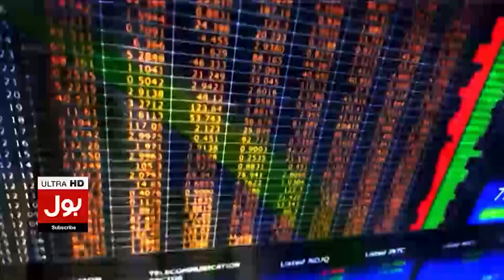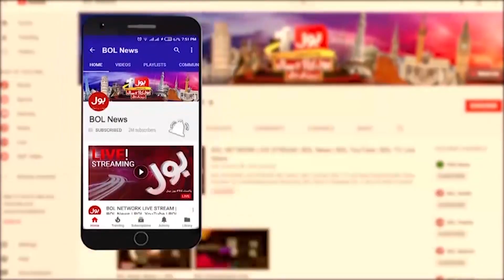Asif Ali Zardari Big Surprise | BOL News Headlines at 4 PM | PPP Strengthen In Punjab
Asif Zardari Latest | Asif Zardari Political Activities | Asif Zardari Latest | Asif Zardar big Game | PPP In Punjab | Punjab Political Activities | Shehbaz Govt | shehbaz Govt Latest | Shehbaz Govt In Trouble | Breaking News | BOL News | BOL Live | BOL | 4 PM headlines | headlines at 4 PM | BOL News Headlines